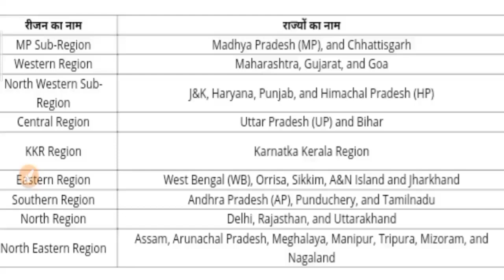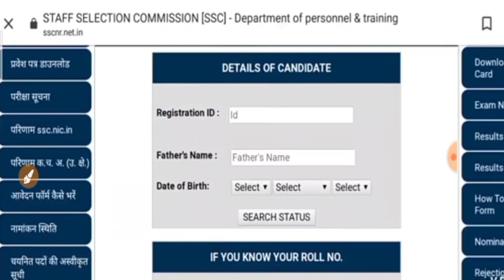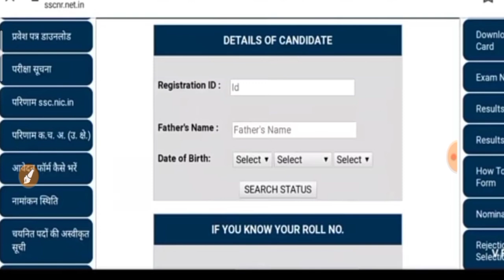Delhi Police Constable Admit Card 2020 North Region | Delhi Police Constable Vacancy 2020 | gov exam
etc.Classes

Sarkari naukri Update
Sarkari job
Sarkari result
Sarkari result

Sarkari Naukri
government job
Sarkari Naukri